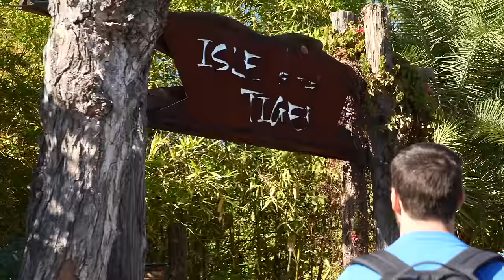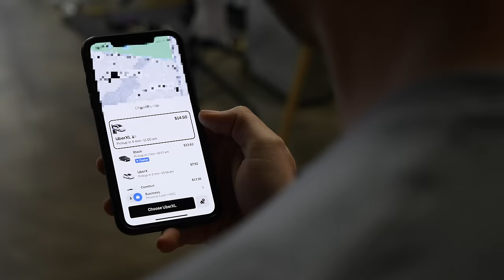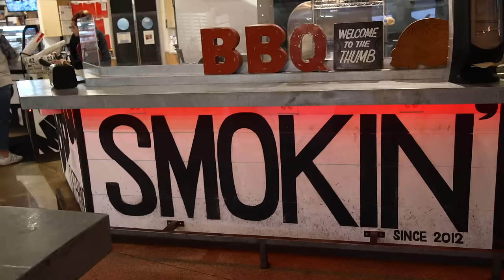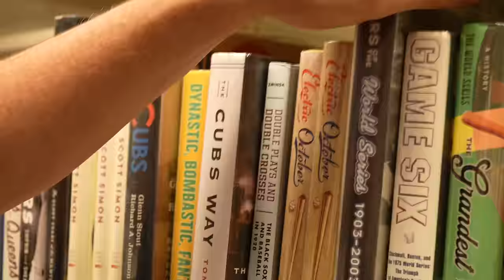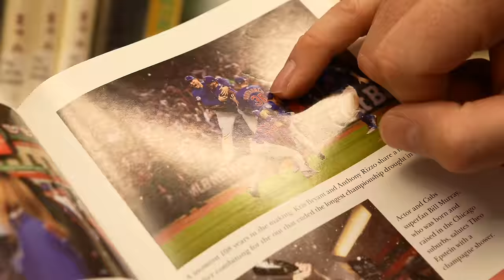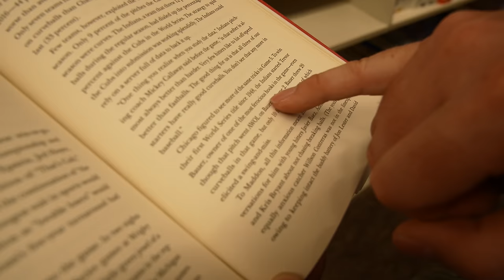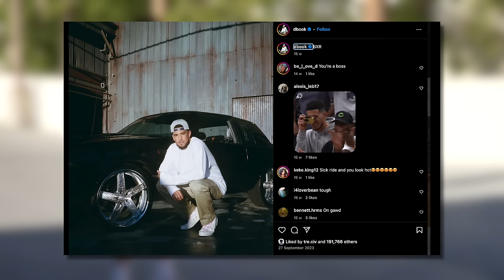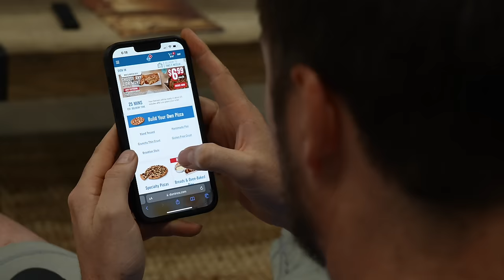Asking Strangers To Play Catch